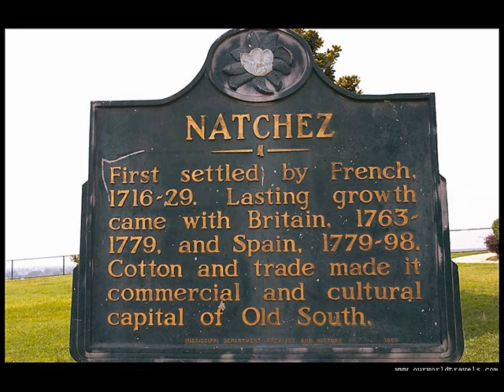National Anthem- Tony Fields